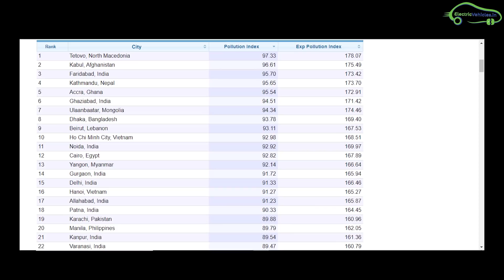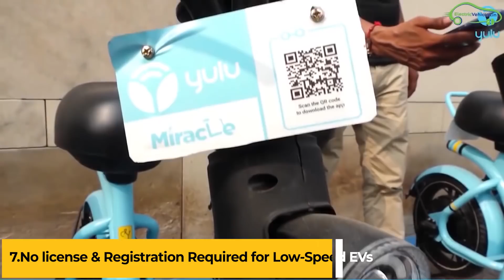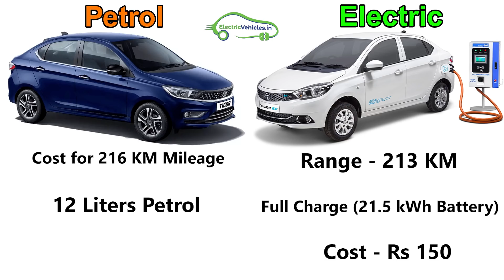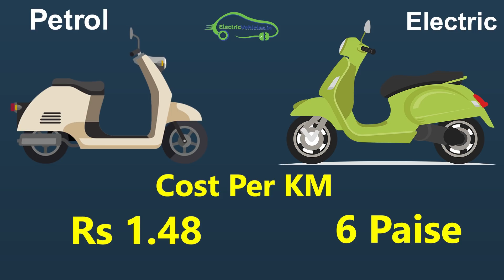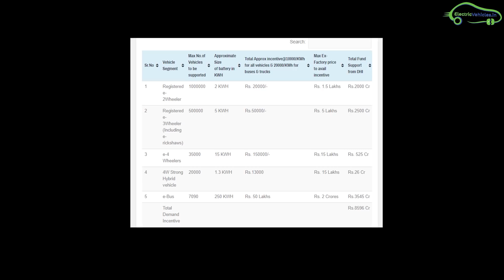8 Advantages of Electric Vehicles in India - EV Tamil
Advantages of Buying an Electric Vehicles in India explained in Tamil. Discussed various govt Subsidies to promote electric vehicles, maintenance, and cost per km of an electric vehicle.